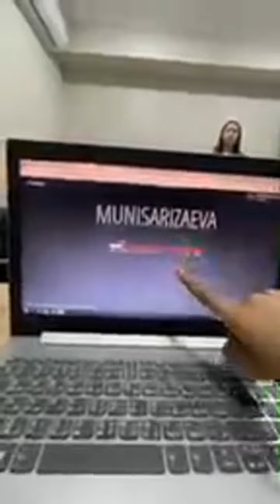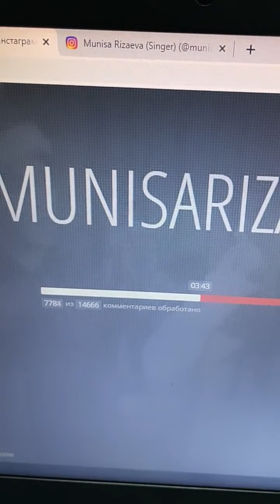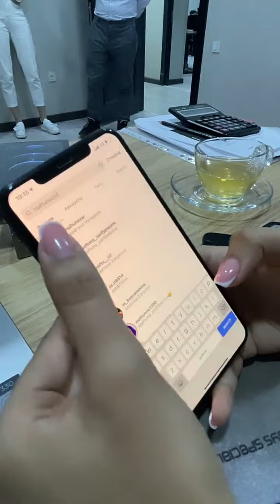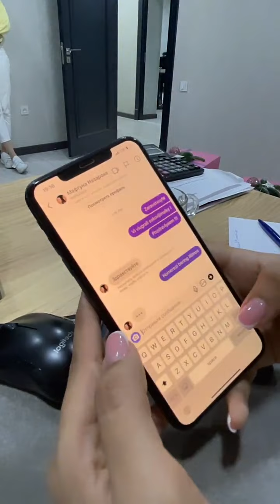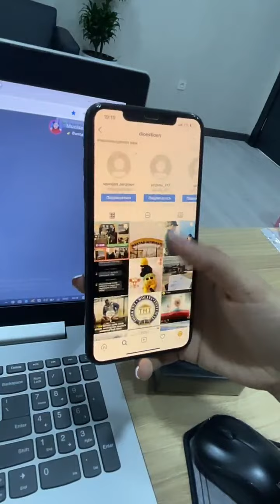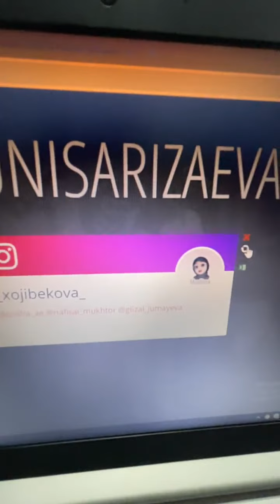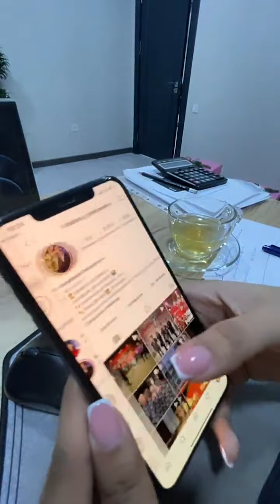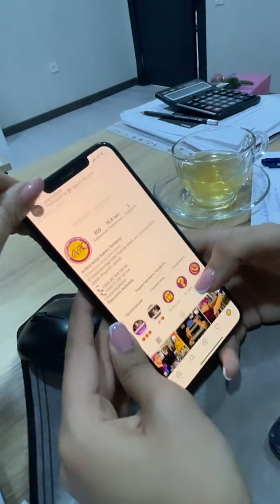Муниса Ризаева - Munisa Rizaeva (@ munisarizaeva~1609337282~17864664623319673~1